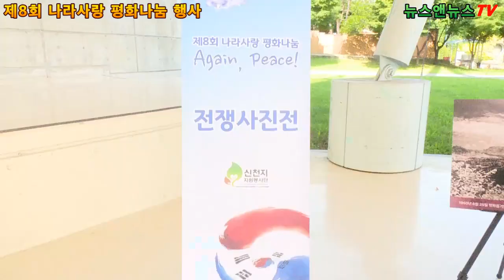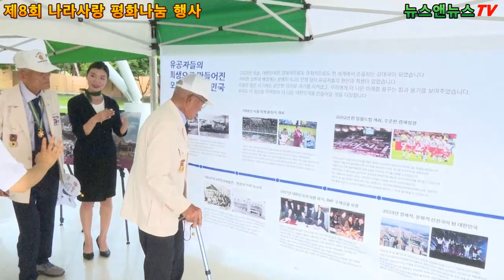제8회 신천지 나라사랑 평화나눔 행사 여주신륵사 야외공연장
[배석환 기자]=제8회 신천지 나라사랑 평화나눔 행사가 여주신륵사 야외 공연장에서 가졌다.

16일 오후 3시부터 6.25 참전전우회 이천시지회 박창봉 지회장님 외 9명과 시민 약  150여명이 참석한 가운데 행사가 진행됐다.